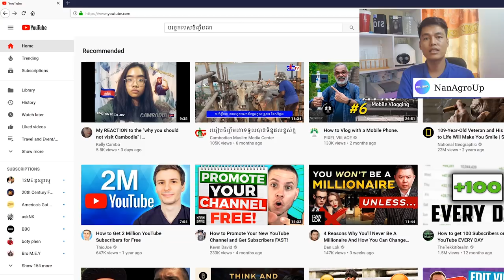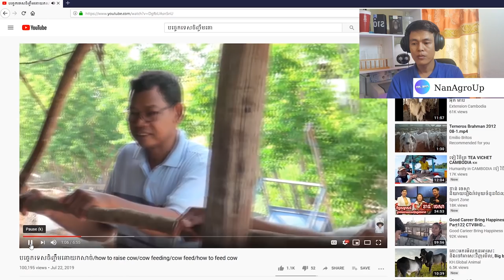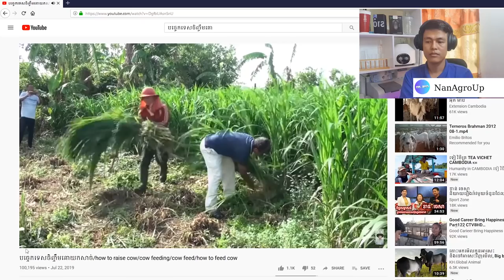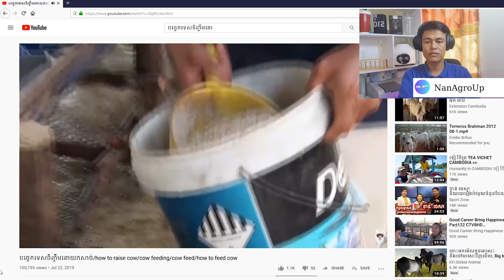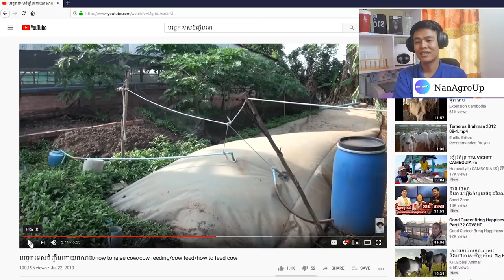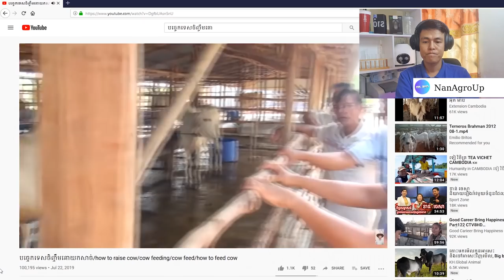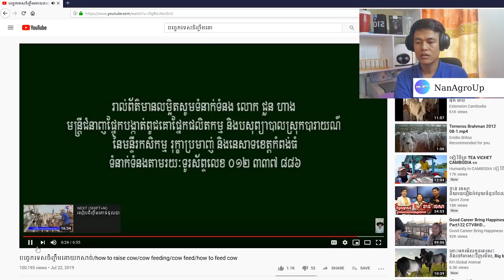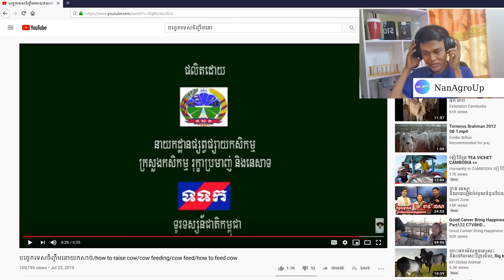កុំ​ចិញ្ចឹមគោ​បើអ្នកមិនទាន់​មើល​វិដេអូ​នេះចប់/React to TVK on how they feed a farm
វីដេអូ កសិកម្ម អំពី ការចិញ្ចឹមគោ នេះ!!!
បើទោះជា អ្វីក៏ដោយ គម្បីអ្នកទាំងអស់គ្នាស្រាវជ្រាវអោយបានលម្អិត​មុន​នឹង​ធ្វើ​ការ​ចំណាយ​លុយ​​វិនិយោគ ។ គម្បីសាកល្បងពីតូចទៅ និងអភិវឌ្ឍសន្សឹមៗ ធ្វើ​ខ្លួន​អោយ​ស្ទាត់​ជំនាញ លើ​ការងារ​របស់ខ្លួនជាមុនសិន មុន​នឹង​ដាក់​ទុន​វិនិយោគ​ពេញលេញ ១០០%។

ដើម្បីចូលរួមជាមួយ​ក្រុមចិញ្ចឹមគោ​​ដែលកំពុង​​អនុវត្ត​បច្ចេក​ទេស​​តែមួយ  និងជាក្រុមដែល​ធំជាងគេបំផុត ក្នុងប្រទេសកម្ពុជា។

the reaction on this video helps you to think twice before invest on that. As I am an agriculturist, I advice that practice is the powerful way to success in cattle farming. So please master yourself first!!
●. My own social media tag NRSKNfilming NRSKNstudio!!
♡. Credit to NRSKNstudio
◇. Video by mobile phone Samsung galaxy S10 plus front camera
♧. Editing video by adobe Primiere, adobe Photoshop, adobe After effect, Cinema 4D, auto desk Maya.
♤. Lighting by NR.SKN. studio and Color by video luts and presets

Enjoy watching my YouTube videos!!!